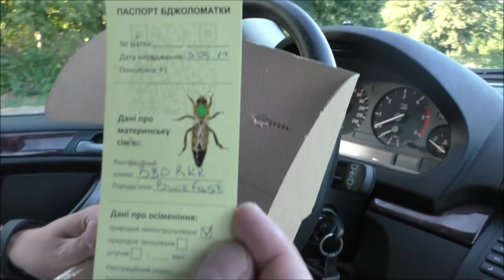Пасека с нуля 11. Девочки приехали! Делаем отводки первый раз. Подгонка разделительных решеток Никот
Новый проект магазина Улей - "Пасека с Нуля" 11 часть. Внимание!!! Съемка велась 21 июня 2019 года, опубликовали только 3 ИЮЛЯ 2019 года. В 11й части к нам приехали новые «Девчонки» для расширения нашей пасеки. Также мы покажем как мы делаем отводки, рассмотрим вблизи наш Комбинезон пчеловода и подгоним решетки Никот под наши улья.